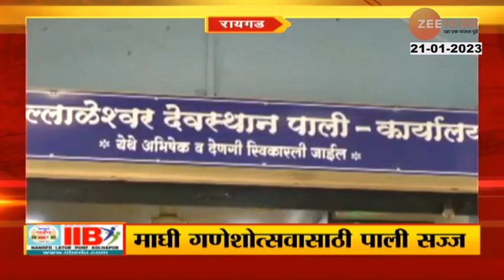Gavogavi 24Taas | गावोगावी 24 तास | Part - 2 | 21st January 2023 | Marathi News | Zee24Taas